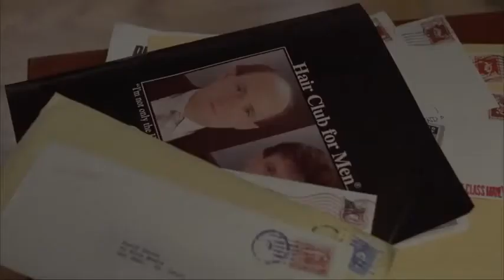Max - Fidelidade assassina (1993) Dublado - Parte 2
A ativista dos direitos dos animais e jornalista Lori Tanner (Ally Sheedy) usa todos os seus esforços para livrar um cão do laboratório do Dr. Jarret (Lance Henriksen), onde ele era submetido à maus tratos. O grande problema é que o cachorro se transformou num monstro assassino, pois foi modificado genéticamente pelo cientista.